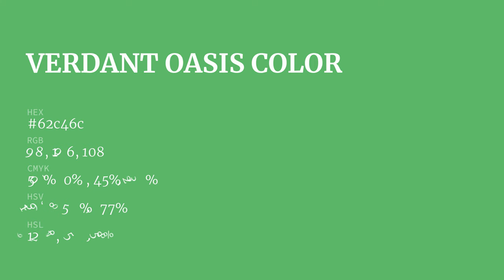Verdant Oasis color 62c46c hex color - Green color - Warm color 62c46c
What color is Verdant Oasis ? 62c46c hex color - Green color - Warm color 62c46c

Hex 62c46c Color Code is also known as Verdant Oasis color.

Hex 62c46c Color code in RGB color code model is created after adding 38.43% red color, 76.86% green color and 42.35% blue color.
Hex 62c46c Color code in CMYK color (process color) code model is generated after subtraction of 50% cyan, 0% magenta, 44% yellow and 23% black.